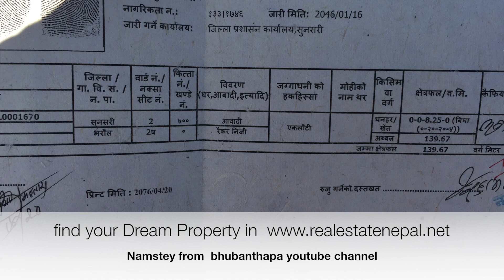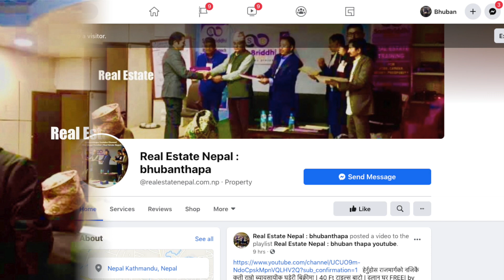7 लाख | चलेको रेट भन्दा धेरै सस्तोमा हेर्नुहोस राम्रो ठाउँमा | 4 ओटा घडेरी हरू बिक्रीमा | 20 ft बाटो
7 लाख | चलेको रेट भन्दा धेरै सस्तोमा हेर्नुहोस राम्रो ठाउँमा | 4 ओटा घडेरी हरू बिक्रीमा | 20 ft बाटो | Gharjagganepal | Real Estate Nepal | by bhubanthapa

about this video : in this video i have shown the complete location of property on sale ,of Biratnager morang ma sasto Ramro Ghar and sasto ramro Ghaderi bikrima ,Details ,price ,phone number ,video ma paunu hunxa ,if interested you can call Directly on the Given number ,to view property and for Deal

26 lakh sasto Ghar jagga | 17 Dhur jagga | 300 mtr from six lane highway | bhuban thapa

16 lakh राम्रो ठाउँमा धेरै सस्तो घर जग्गा | 9.5 Dhur| sasto | house for sale in nepal | bhuban thapa

17 lakh sasto ghar jagga | house for sale in nepal | hamrobazar | real estate in nepal bhuban thapa

2.5 lakh katha| 30 feet Road| sasto | land for sale | hamrobazar | धेरै सस्तो घडेरी र जग्गा बिक्रीमा

50% सस्तो मुल्य मा जग्गा बिक्रीमा | itahari Nursing college Highway Najik 32 ft bato| by bhubanthapa